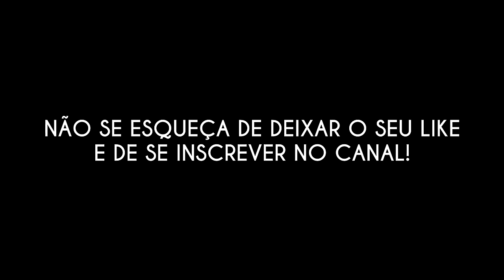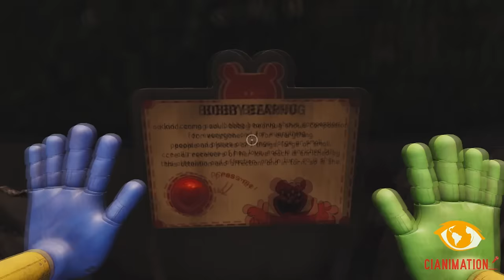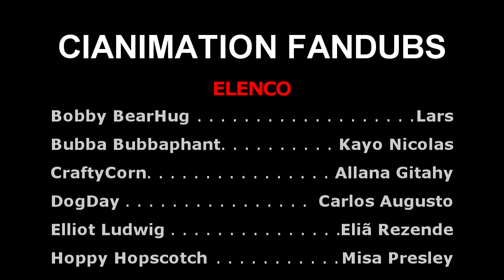POPPY PLAYTIME: CAPÍTULO 3 - PARTE #1 - DUBLADO PT BR | CIANIMATION FANDUBS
Todas as vozes, risadas, entre outros, foram feitos pela nossa equipe.
Essa é uma fandublagem do jogo, não é a dublagem oficial!

PARCERIA @BIGBOSScanal

POPPY PLAYTIME DUBLADO
Dublando Poppy Playtime
SMILING CRITTERS
OFFICIAL TRAILER POPPY PLAYTIME 3

🎙️Com as vozes de:

Bobby BearHug
Lars (@larstelart)

Bubba Bubbaphant:
Kaio Nicolas (@KayoWasher87)

CraftyCorn:
Allana Gitahy

DogDay:
Carlos Augusto (@InMySoul)

Elliot Ludwig:
Eliã Rezende (@eliarezende5220)

Hoppy Hopscotch:
Misa Presley (@misapresley)

KickinChicken:
Bloon (@BloonGeumFandub)

Ollie:
Hiro (@hirosrandomworld)

PickyPiggy:
Jamyles Carlos (@Jamy165)

Senhorita Harper VHS 02:
CahDubs (@CarolinaGomesdubs)

💻Direção, edição e roteiro: @InMySoul

Finding Frankie:  @FindingFrankie-hj5xt

Kirove: @CodigoOcultoOfc

Máquina de Dublagens:  @MaquinadeDublagens

Todos os direitos da animação são de mérito do criador do jogo: @Mob_Entertainment

POPPY PLAYTIME DUBLADO
POPPY PLAYTIME 2
POPPY PLAYTIME BR
POPPY PLAYTIME 2 BR
POPPY PLAYTIME 3
POPPY PLAYTIME 3 BR
MOMMY LONG LEGS
MOMMY LONG LEGS VHS
MAMÃE PERNAS LONGAS
MAMÃE PERNAS LONGAS COMERCIAL
MAMÃE PERNAS LONGAS VHS
MOMMY LONG LEGS
MOMMY LONG LEGS DUBLADO
SMILING CRITTERS DUBLADO
CRIATURAS SORRIDENTES
VHS
VHS BR
VHS DUBLADO
CATNAP
CATNAP BR
CATNAP DUBLADO
DOGDAY
DOGDAY BR
DOGDAR DUBLADO
HOPPY
HOPPY BR
HOPPY DUBLADO
POPPY 3
POPPY 3 DUBLADO
MOB GAMES
GAMEPLAY
GAMEPLAY BR
EM ALTA

Intro 0:00
Menu 0:32
VHS Criaturas Sorridentes 0:47
Gameplay 3:33